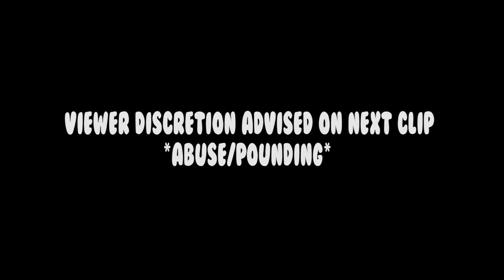Can You Win Using a Different Weapon Per Kill? | Fortnite Battle Royale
In this video we will be doing a challenge where we can only use a gun one time in fortnite to kill someone and after we get the kill we can longer use that type of gun for the rest of the game! So Can you win a game with different weapons every kill?